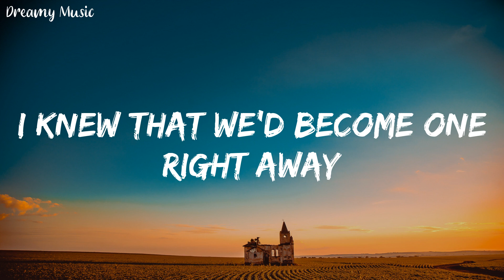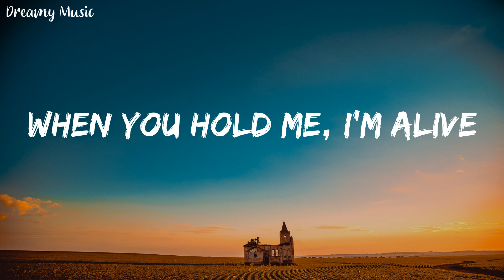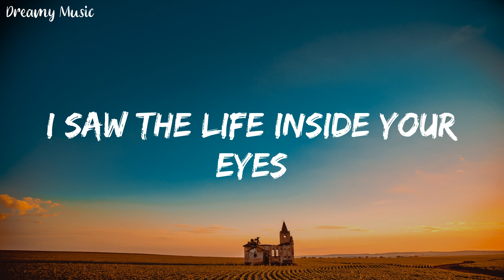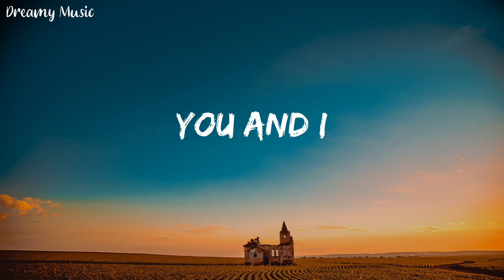Rihanna - Diamonds (Lyrics) || Dreamy Music